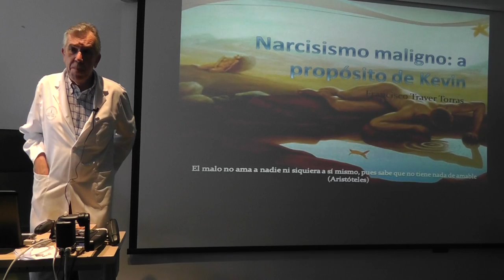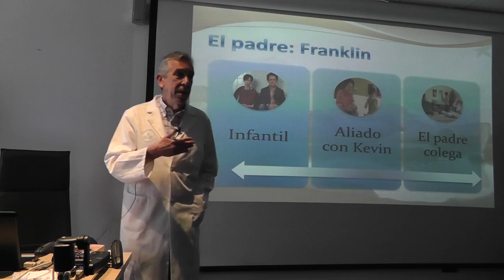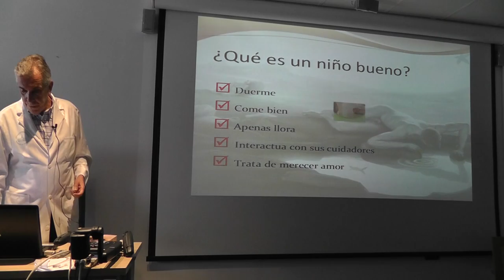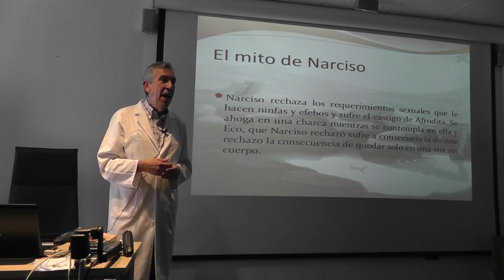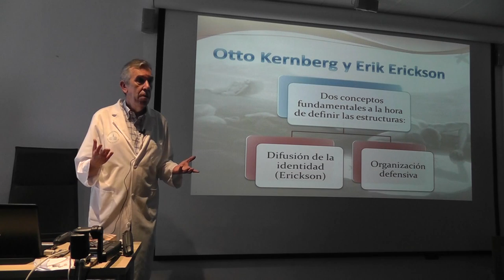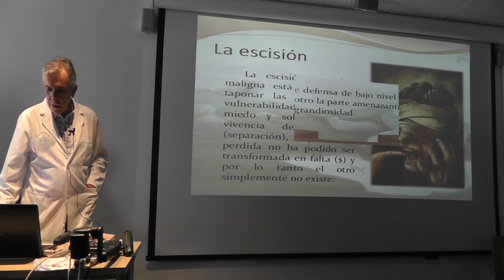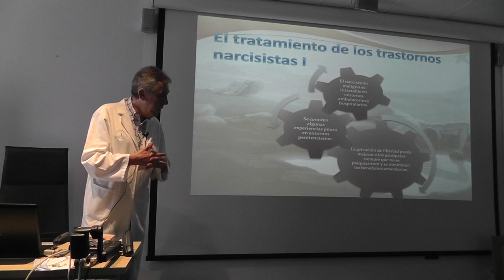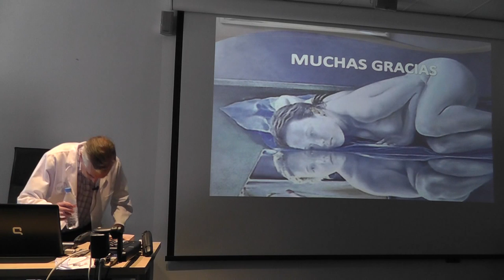Narcisismo maligno: a propósito de Kevin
Conferencia realizada por el Dr. Francisco Traver el 20 de junio de 2014